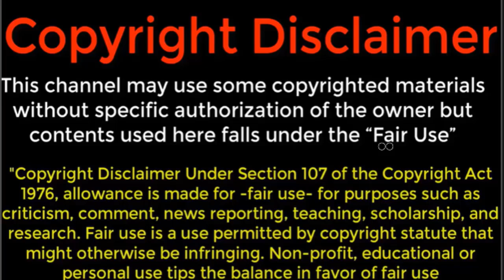১ জুলাই ২০১৯ আজকের সর্বশেষ গুরুত্বপূর্ণ আন্তর্জাতিক সংবাদ